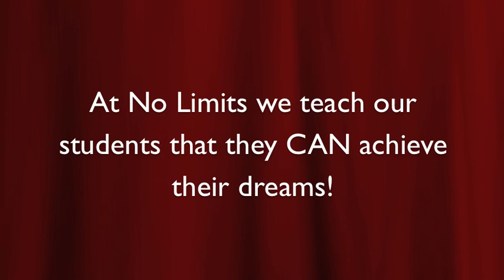Meet John Autry II - No Limits Alumni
John Autry II has been with No Limits since it started in 1996. As a young child John dreamed of being an actor. After much hard work and dedication his dream came true. He has been on many T.V. shows including "Glee." He is an inspiration and a role model to all of our deaf children at No Limits.